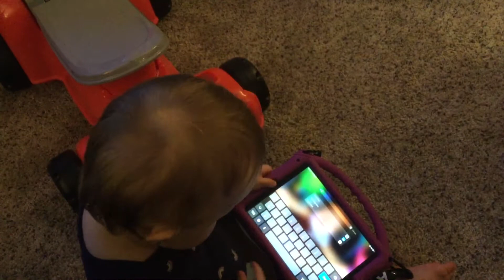Navigating the iPad. 13.5 months.